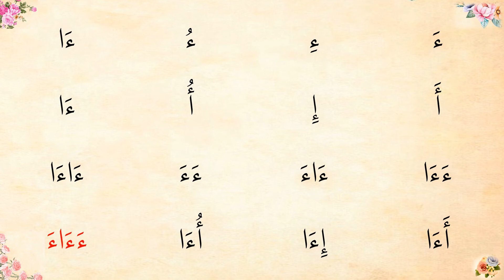2. HEMZE I DUGI VOKAL Ã